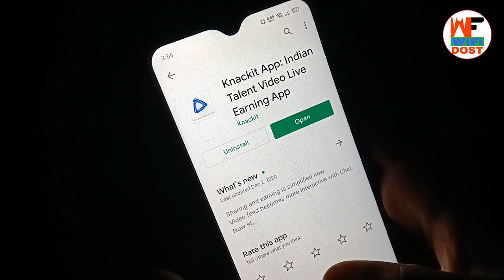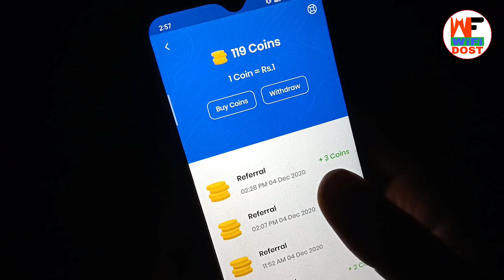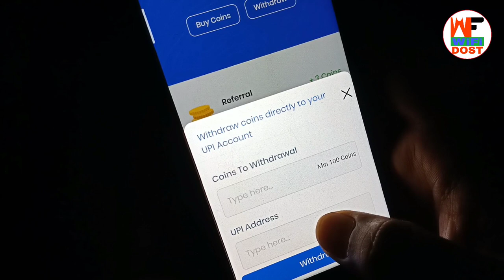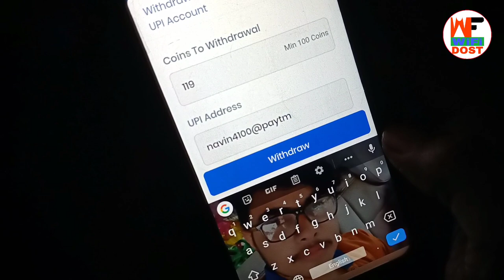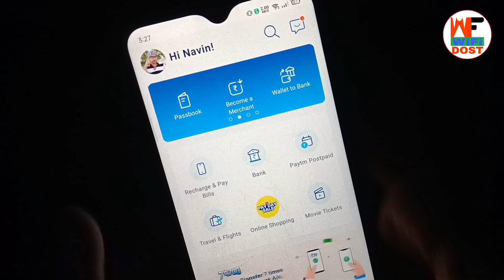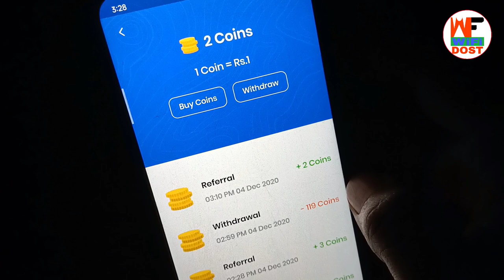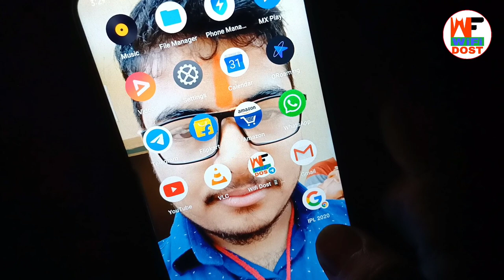Proof के साथ पैसे कमाये | knackit app payment proof | knackit app referral code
Refer Code :- A82A44

🔴 My Use 🔴